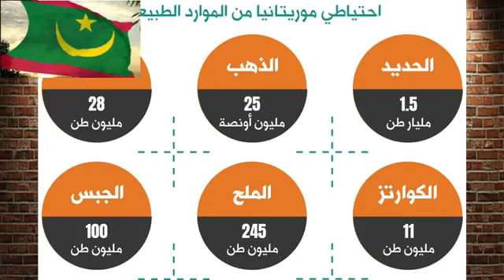٢١ أبريل، ٢٠٢٢